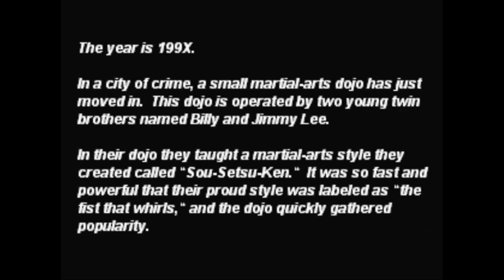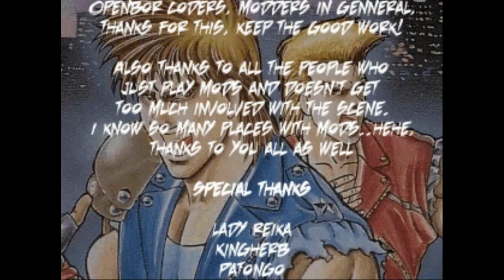Return of Double Dragon (더블 드래곤의 귀환) game 동영상 (ダブルドラゴン 双截龙 双截龍)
Return of Double Dragon (더블 드래곤의 귀환) (2018) game 동영상입니다.